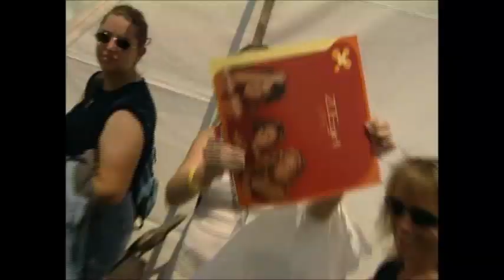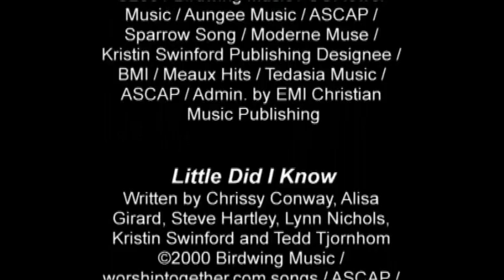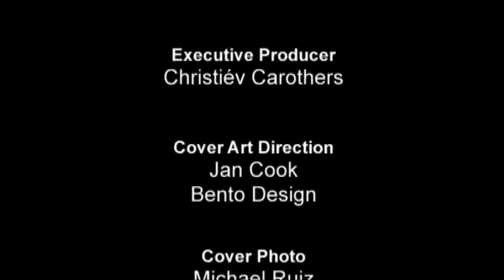ZOEgirl - Real Life [Part 2]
Rare DVD released in 2002. Documentary.

All material owned by Sparrow Records